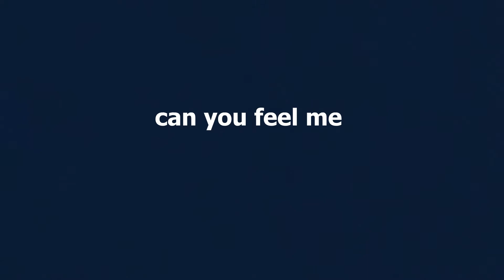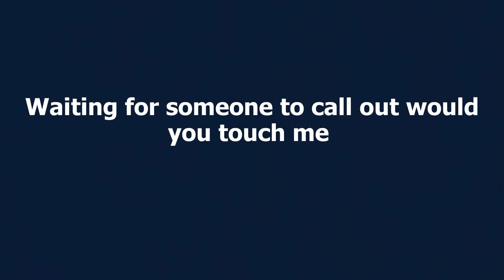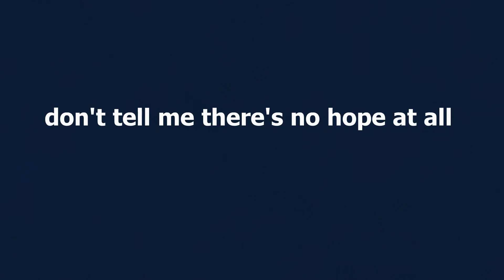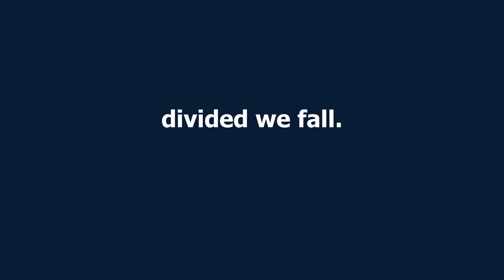Hey you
火星から来たBethと地球人nozaponの散歩日記
7月11日梅雨があけました。ふ～今までで最高に熱い梅雨でした。
用水路に写ったBeth？？？だだれだ君は。・・・・あそぼ
タイトル：火星からbethがやってきました。 Beth came from Mars. Beth kam von Mars.